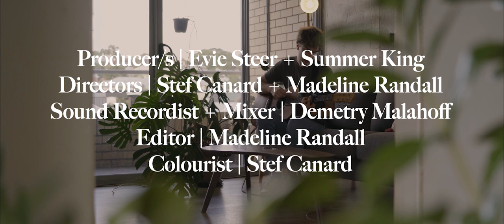Time - Jeremy Neale | The Mustard Tapes - Season 2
In his single 'Time' Jeremy Neale addresses several demons including the realisation and haunting existentialism surrounding how much of his life has passed by.

The track comes from his new album We Were Trying To Make It Out available now via Dot Dash Recordings / Remote Control.

Produced by Evie Steer and Summer King
Directed by Stef Canard and Madeline Randall
Sound Recorded and Mixed by Demetry Malahoff
Edited by Madeline Randall
Colourist Stef Canard